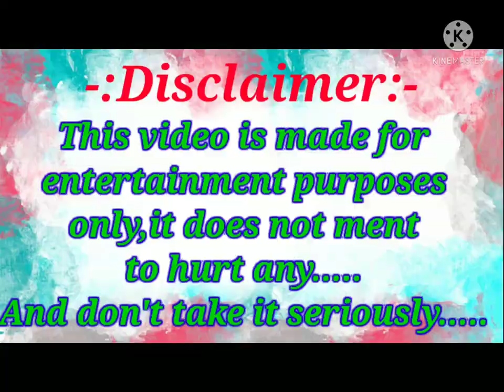Badam Roasting video part 1 l Types of badam🥜🥜 selling নিব্বা নিব্বি Roast l DecentRoaster ll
DecentRoaster team presenting types of badam 🥜🥜Selling নিব্বা নিব্বি Roast

My channel:-
My another channel
    Sudipta  Das